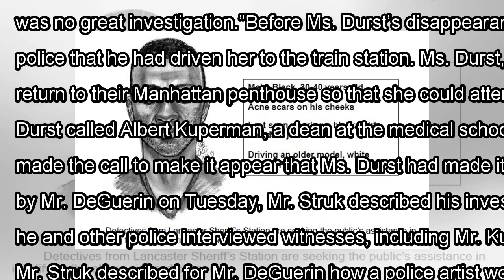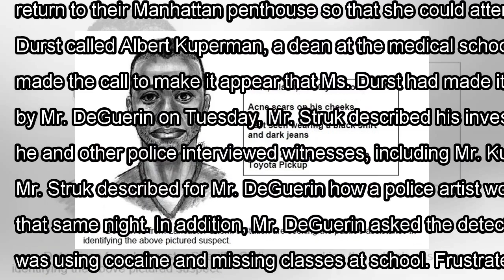[Daily Times]‘what crime scene? what dead body?’ detective in durst case asks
Robert A. Durst in 2016. He is accused of shooting a friend, Susan Berman, in the back of the head i...